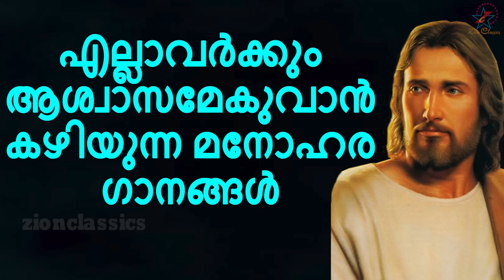മനസ്സിന് ആശ്വാസമേകുന്ന ഗാനങ്ങൾ | Malayalam Christian Devotional Songs | Jino Kunnumpurath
എല്ലാവർക്കും മനസ്സിന് ആശ്വാസമേകുന്ന മനോഹര ക്രിസ്‌തീയ ഗാനങ്ങൾ. കേൾക്കാൻ മറക്കല്ലേ.

For set your Callertune:- Ee Kannuneerine - Idea-( Dial 56789+ 2669006 ),Vodafone-(Dial 537+ 2669006 ),BSNL-(Send BT + 2669006 to 56700),Airtel-(Dial 543211+ 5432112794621), Docomo-(Send 2669006 to 543211).

For set your Callertune:- Nin Viralal- Idea-(Dial 56789 + 6772878),Vodafone-(Dial 537 + 6772878),BSNL-(Send BT + 6772878 to 56700), Airtel ( Dial 543211 +5081545), Docomo-(Send 6772878to 543211).

For set your Callertune:- Neerum murivin - Idea-(Dial 56789+ 3620027 ),Vodafone-(Dial 537+ 3620027),BSNL-(Send BT + 3620027 to 56700), Airtel-( Dial 543211 + 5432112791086), Docomo-(Send 3620027 to 543211).

For set your Callertune:- Balivedhi - Idea-(Dial 56789+ 3620059 ),Vodafone-(Dial 537+ 3620059 ),BSNL-(Send BT + 3620059 to 56700), Airtel ( Dial 543211 + 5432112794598), Docomo-(Send 3620059 to 543211).

For set your Callertune:- Kanthurakkumbol - Idea-(Dial 56789 + 2923147),Vodafone-(Dial 537+ 2923147),BSNL-(Send BT + 2923147 to 56700) , Airtel-(Direct Dial 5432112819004), Docomo-(Send 2923147 to 543211).

For set your Caller tune: - Aaradhanapathrame - Idea-(Dial 56789 + 1114193),Vodafone-(Dial 537 + 1114193),BSNL-(Send BT + 1114193 to 56700), Airtel-( Dial 543211 + 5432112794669), Docomo-(Send 1114193 to 543211).

Album : Kanneer, Eesow, Praise, Varam, In The Name Of Jesus, Jeevan Nalkum Vachanam, Vaidyan, Kazhcha
Singers : Aswathy Vijayan, Biju Narayanan, Kester, Nelson|Rani, Hima, Madhu Balakrishnan, gayathri
Lyrics : Reji Thomas, Manoj Elavunkal, Fr.Joyal Pandaraparambil, Joshy Divyarakshalayam,Joby Kavalam,Reji Silavunkal,Michas Koottumkal